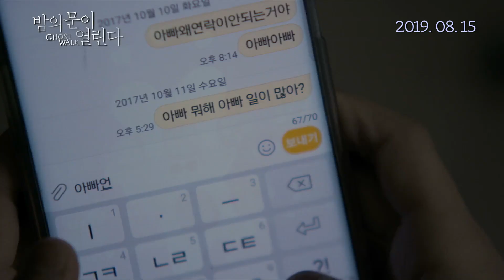BJ#Card - 밤의 문이 열린다 예고편